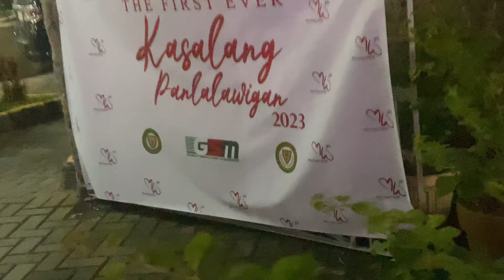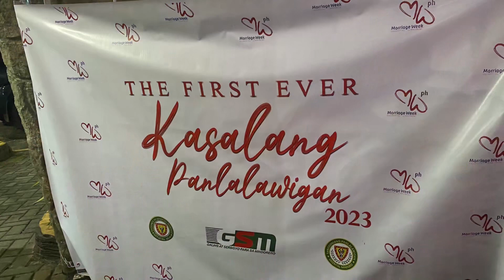2023 1st Kasalang Panlalawigan featuring couple Jessica -Jino Hurtado (My first couple beekeepers)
First ever Kasalang Panlalawigan sa Oriental Mindoro sponsored and project by Oriental Mindoro Provincial Government